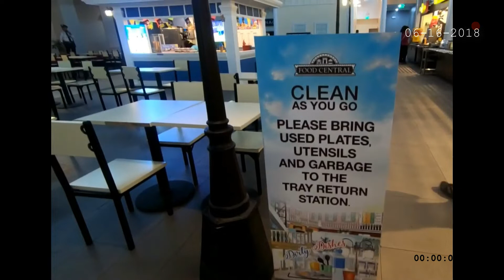grand canal venice italy in MANDAUE CITY (06-16-2018)